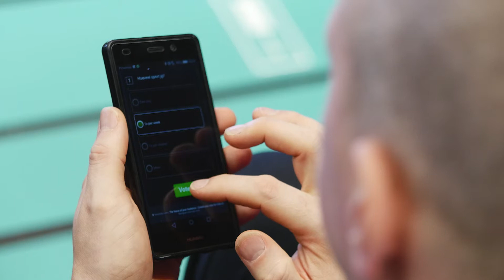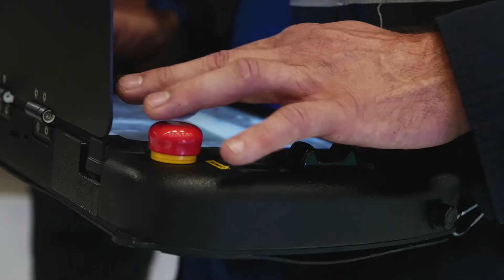Brandweercongres: Save the Date 2018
Op vrijdag 19 en zaterdag 20 oktober 2018 organiseert Brandweervereniging Vlaanderen het Brandweercongres ‘Back to basics’.
Dit jaar zal het brandweercongres plaatsvinden in de Brandweerschool PIVO in Asse.
Kom naar het brandweercongres en volg er sessies van Belgische en internationale sprekers, neem zelf deel aan workshops en ontmoet bedrijven actief in de veiligheidssector op de vakbeurs.

In de video geven we enkele sfeerbeelden van het congres van 2017. Bijna 400 brandweerlieden zakten af naar Herentals voor het brandweercongres, georganiseerd door Brandweervereniging Vlaanderen en de provinciale afdeling Antwerpen.
In 2017 stond het congres in het teken van 'water'. Redding op het water, bluswater, duiken ...
Noteer alvast 19 en 20 oktober 2018 in jouw agenda!